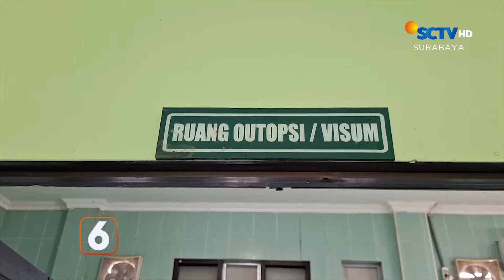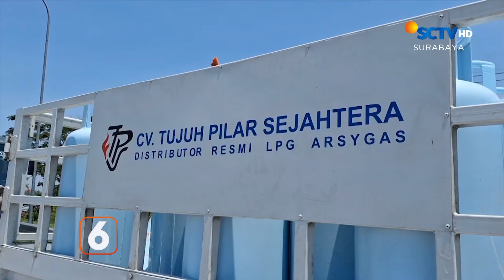Sopir Tewas Usai Tabrak Truk, Diduga Hilang Konsentrasi saat Melaju Kencang | Liputan 6 Surabaya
Liputan 6 Surabaya, 11 Oktober 2024